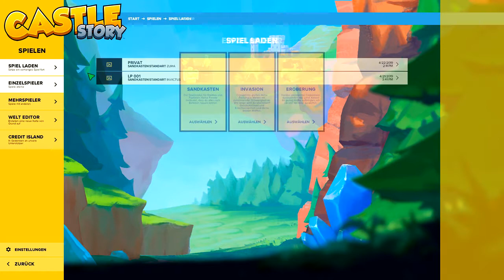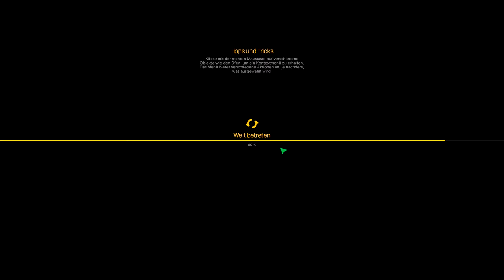Let's Play Castle Story 008 - Letztes Thema ... die Brustwehr (Deutsch)